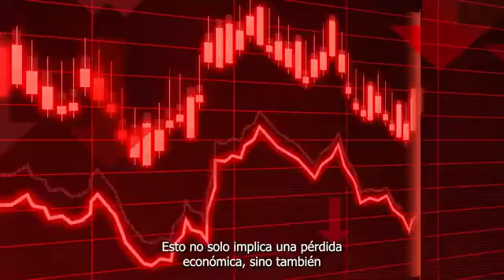Beetle Protein por Catalizadores del Cambio (grupo 2)🏋🏻‍♀️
Primer lugar Rallylatam24: Catalizadores de Cambio – Universidad Viña del Mar. Beetle Protein por Catalizadores del Cambio (grupo 2)🏋🏻‍♀️